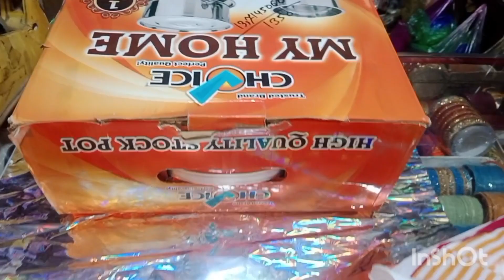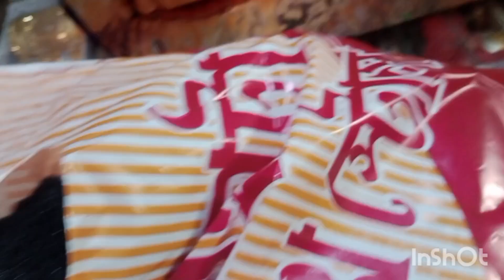এতদূর বিয়ে বাড়ি গিয়ে ঠান্ডায় কি হলো শেষে।আর কোথায় গেলাম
মিসেস লিপিকা